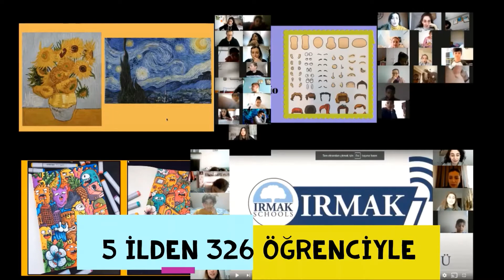Sanatla Gelen İyilik 23 Nisan Projesi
Irmak okulları görsel sanatlar bölümü olarak hazırladığımız; “Sanatla Gelen İyilik”  sosyal sorumluluk projemiz tamamlandı. 23 Nisan kapsamında Türkiye’nin dört bir yanından katılımcı 326 öğrenciyle çevrimiçi 15 farklı sanat atölyesi gerçekleştirildi. Irmak öğrencilerimiz, Türkiye Eğitim Gönüllüleri Vakfı öğrencileriyle bir araya gelerek farklı teknik uygulamaları ile sanatçı paylaşımı yapıldı.